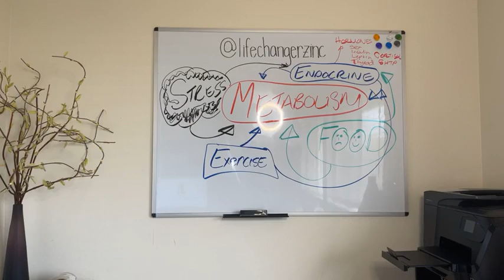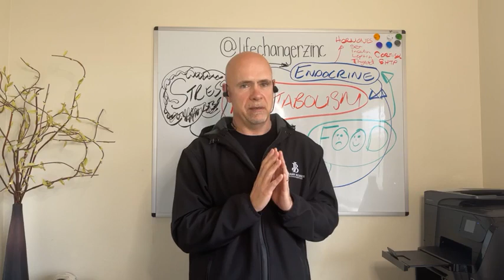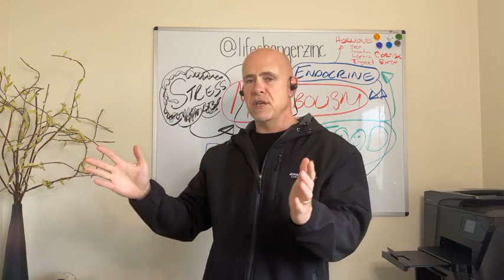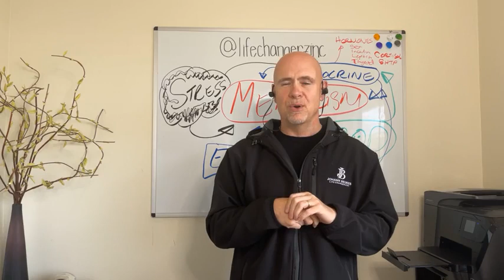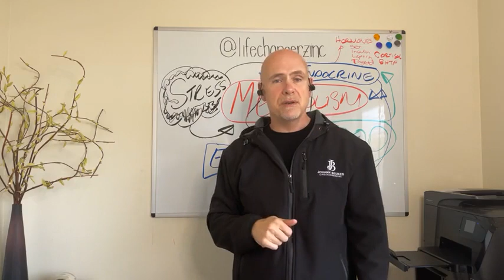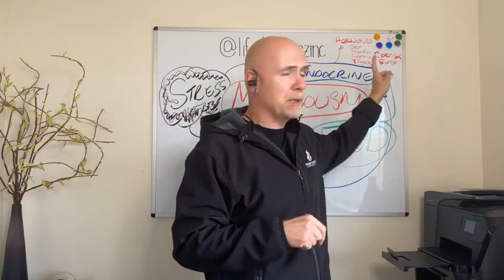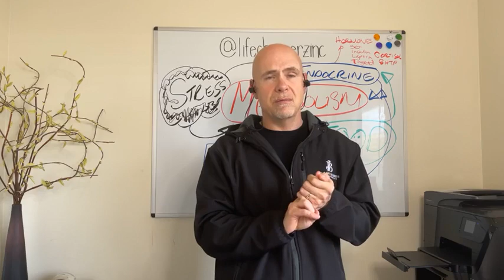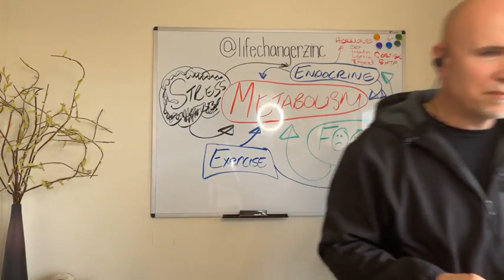Cortisol continued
More info on Cortisol. Hope this answers those questions